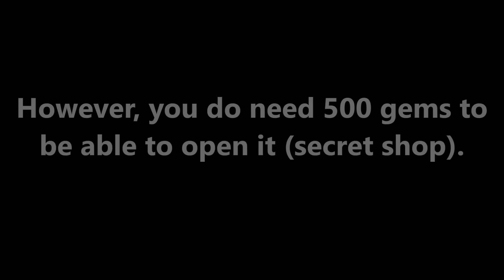THE CHAMBER OF TIME + NEW CODES!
Want the codes? Watch the video. ( ͡°            ͜ʖ            ͡°)